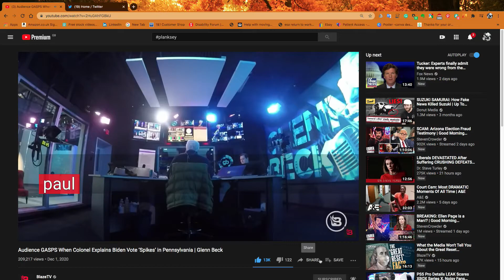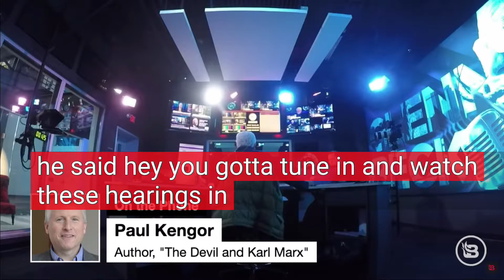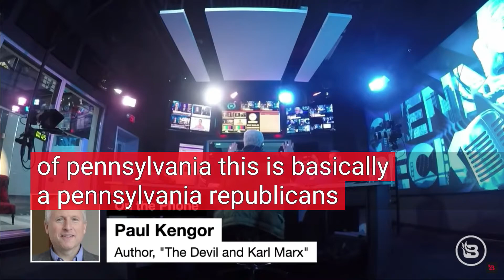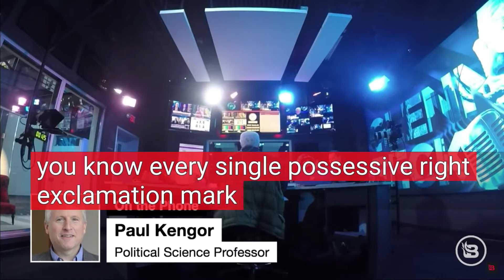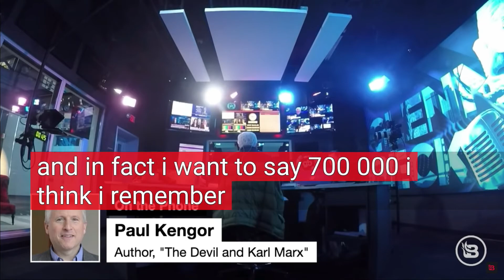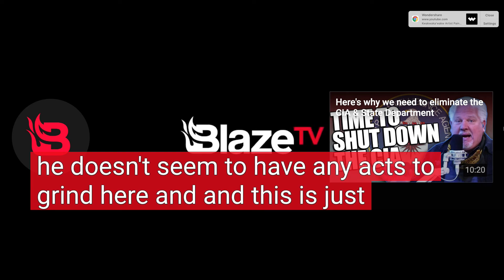BLAZE TV UPDATE ON USA ELECTION FRAUD INVESTIGATION Gettysburg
UPDATE ON HEARINGS AND INVESTIGATIONS OF ELECTION FRAUD 2020 USA. Gettysburg. This is an enhanced version for the hard of hearing adding colorized subtitles. I promote you all to go to blaze TV for the complete version and more updates. I will add further choice updates soon. God bless you all.